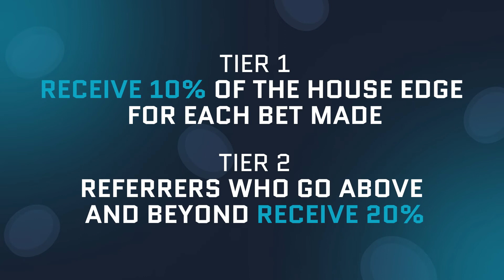The BEST Runescape Staking Site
Runestake is the new era of staking Runescape gold.